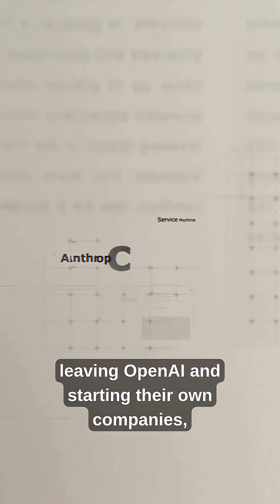Episode 8 : The Sentiment Neuron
Episode 8: The Sentiment Neuron dives into one of the most fascinating discoveries in artificial intelligence — the hidden neuron inside a language model that can understand human emotions without being explicitly trained to do so. This episode unpacks how AI learns emotional tone, how it emerged in models like GPT, and what it means for the future of machines understanding human psychology. From deep learning breakthroughs to the mysteries of consciousness and data representation, this episode connects AI with neuroscience, emotion, and the hidden structures of intelligence. Perfect for AI enthusiasts, science lovers, and anyone curious about how machines “feel.”